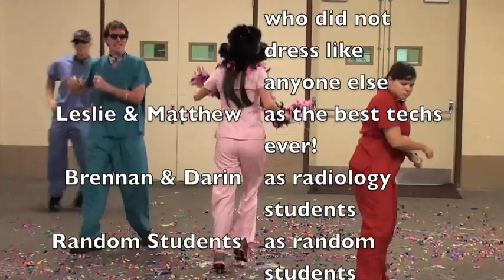Insulinoma to PSY's "Gangnam Style"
Students in the comparative endocrinology elective at Mississippi State University's College of Veterinary Medicine produced this entertaining and educational video about insulinomas.